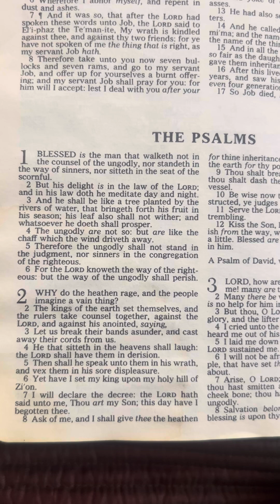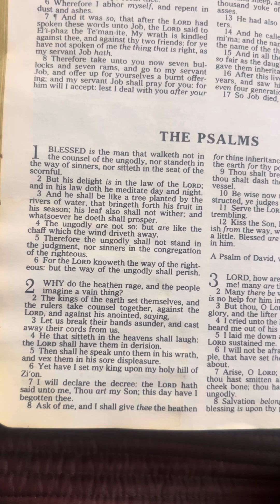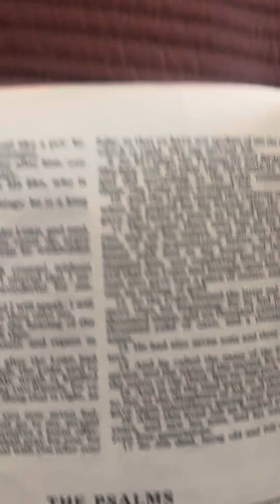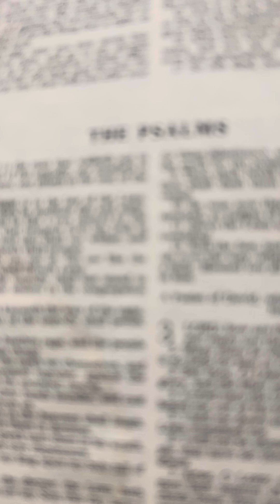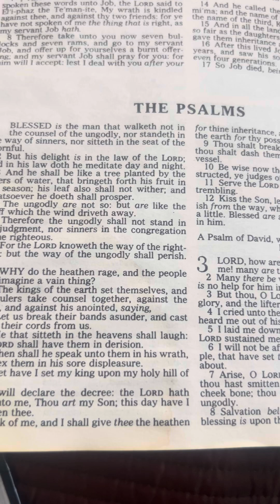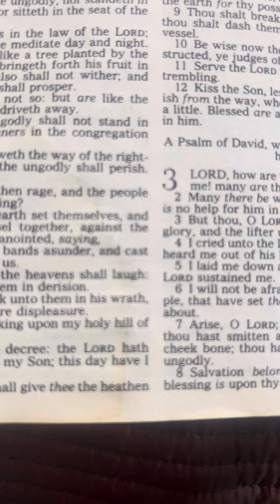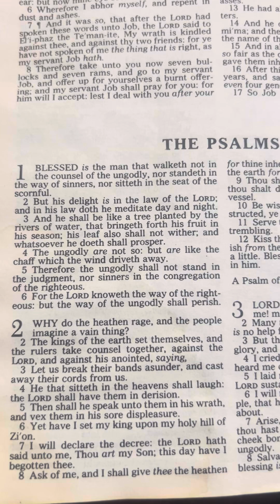God is blessings God is love God is peace God is Everything Supreme God is the Universe